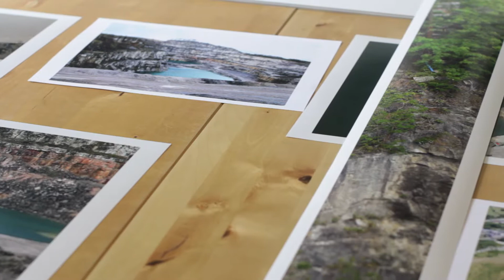Mathew Conduit, Wirksworth festival 2011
Matthew Conduit talks about his piece for this years Wirksworth Arts Festival which runs from the 9th to the 25th of September.

For three weeks in September the historic Derbyshire market town of Wirksworth throws open its doors and invites you in to see some great art in some fascinating places.